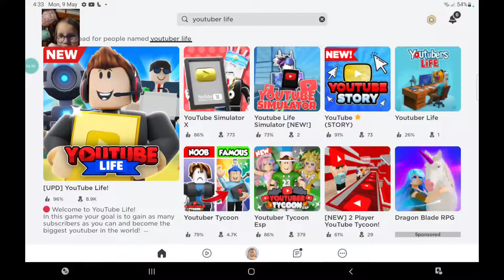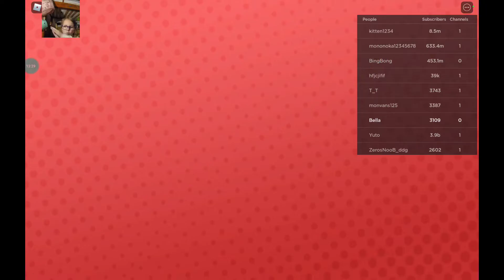PLAYING YOUTUBE LIFE!